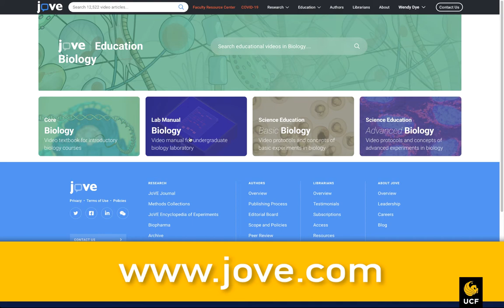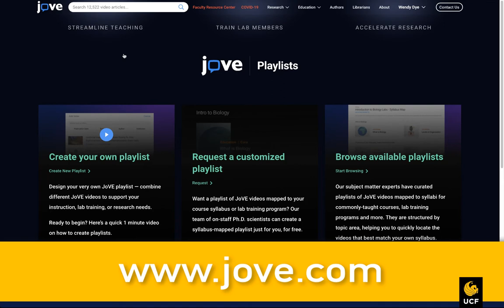About JoVE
UCF has partnered with JoVe to offer Faculty access to videos covering research methods, lab manuals, clinical skills, and similar topics in STEM fields.